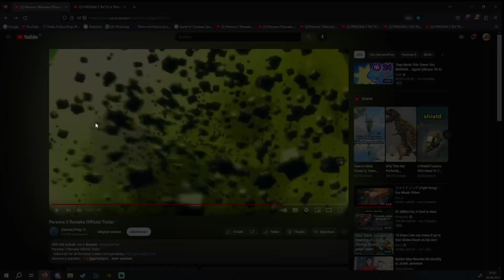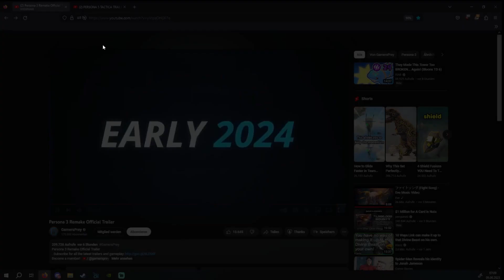Persona 3 Remake + Persona 5 Tactica Trailer! (Deutsch/German) -A.K Zockt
Heute schauen wir uns die Trailer zu dem Persona 3 Remake und dem neuen PErsona 5 Spinoff an!